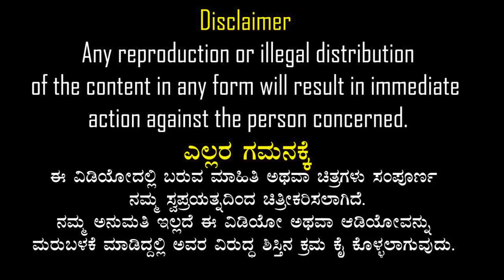EP-755 | ಗುಡ್ಡೆ ಮಾಂಸದ ಗಲಾಟೆ rj sunil colour kaage | rj sunil prank calls